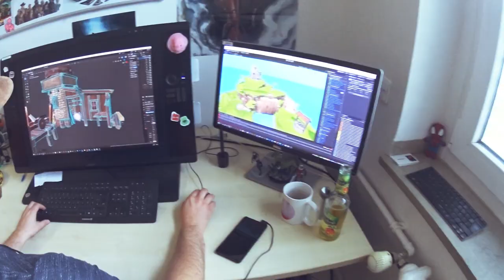Thank you for over 50k Subscribers ❤️🎮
We can't express our excitement enough as we hit this amazing milestone of 50k subscribers on YouTube!

We're incredibly grateful to each and every one of you who has supported us on this journey.

We wouldn't have been able to achieve this without your love and support. Here's to many more years of great games to come! 🎉🎮❤️